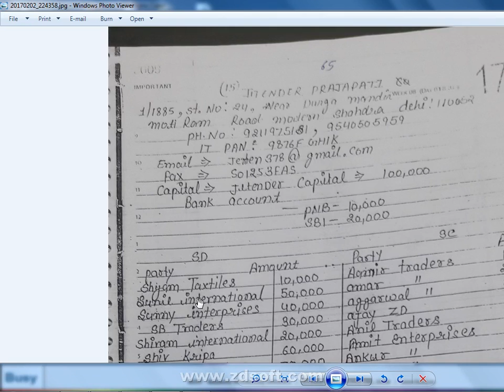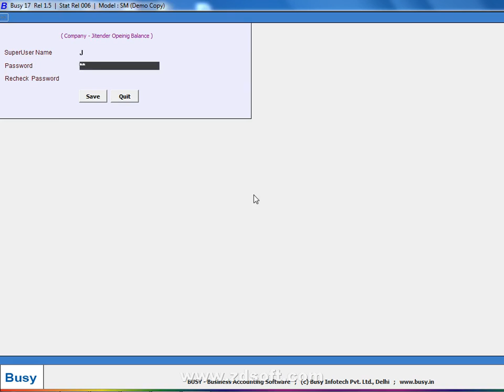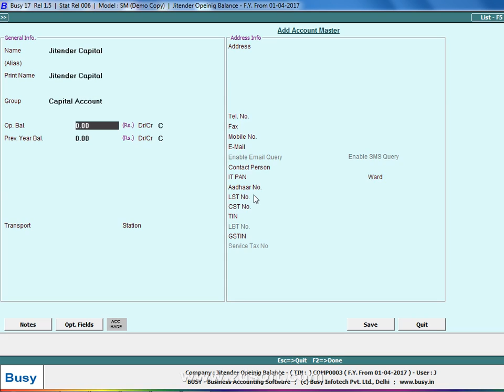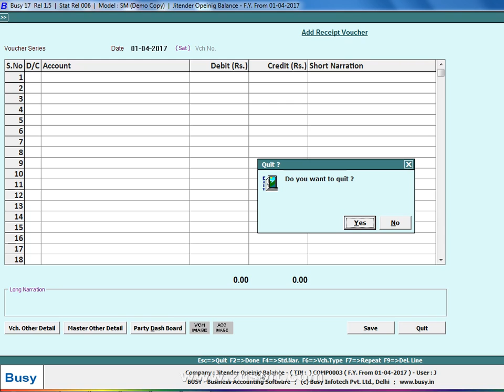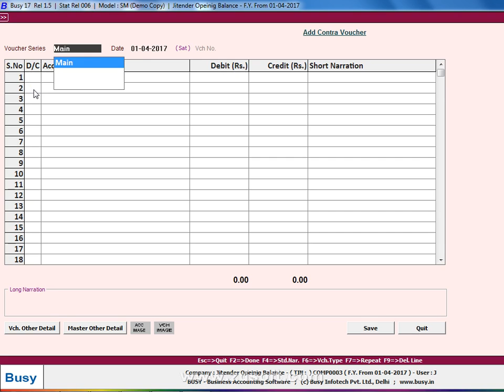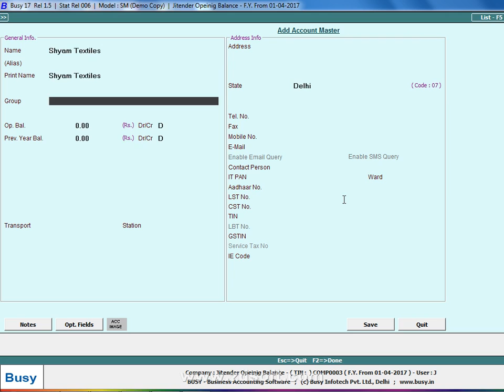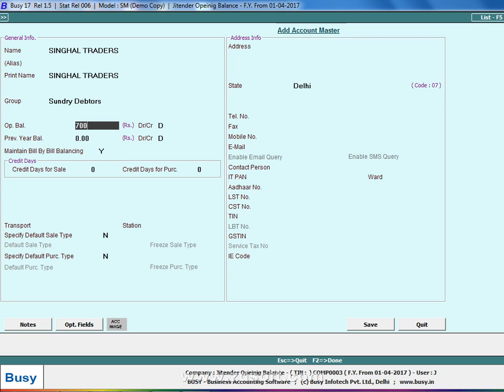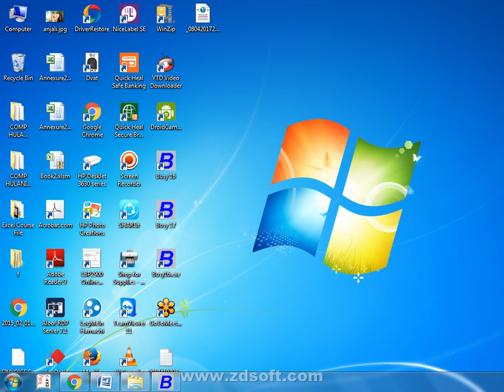Rec 2017 04 26 21;27;42